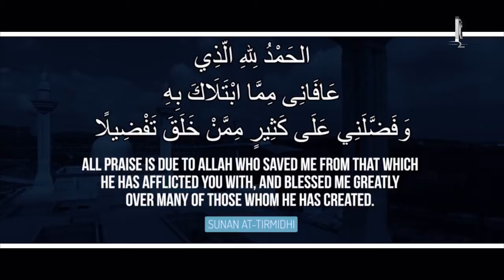Drunk Muslim On Flight In Ramadan! ┇ DuaRevival2 ┇ Ustadh Majed Mahmoud ┇